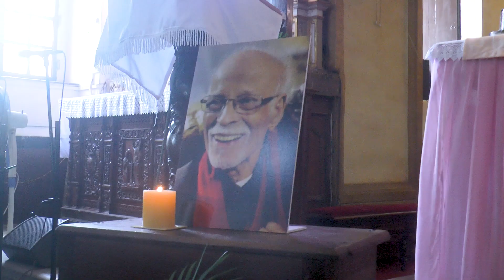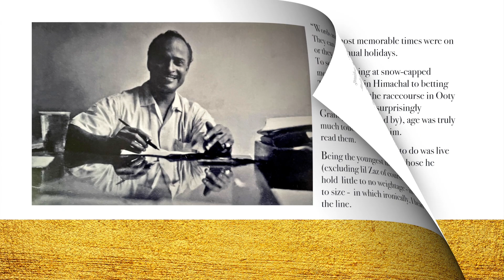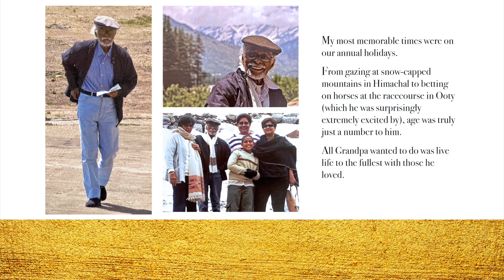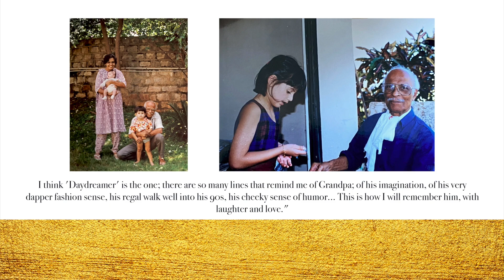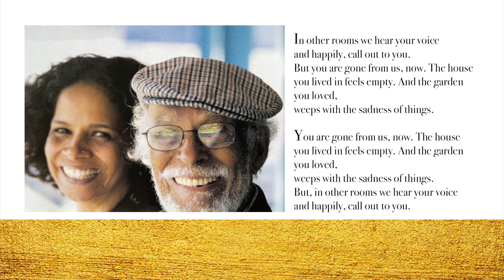[MASS] Memorial Mass for Lambert Mascarenhas l 14th August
Husband of Dr. Jolly Mascarenhas
Father/Father-in-law of Nayantara/ The late Noel da Lima Leitao, Ameeta, Jude, Anjali/Stefan Maus
Grandfather of Alisha/Naveen, Chantal, Nicole/J.J., Tara/Nolan, Nicholas, Divya/Daniel, Akash & Mark
Great-grandfather of Zara
Son of The late Dr. Hipolito Mascarenhas and The late Amelia Messias Mascarenhas